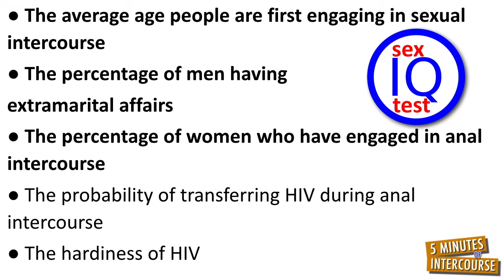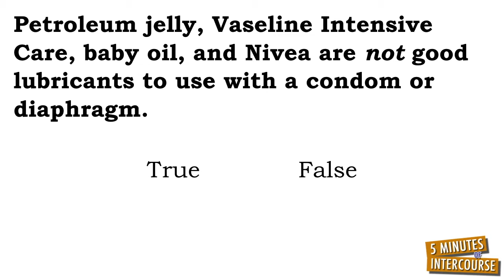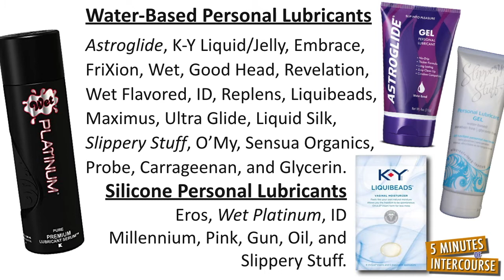The Biology of Personal Lubricants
True or False: Petroleum jelly, Vaseline Intensive Care, baby oil, and Nivea are good lubricants to use with a condom or diaphragm.

This statement is FALSE because all the lubricants listed contain petroleum. Petroleum-based personal lubricants break-down condoms and diaphragms on a microscopic-level, making them porous, and allowing sperm, bacteria, or viruses to pass through them — negating their birth-control or safe-sex effectiveness.

Thus, I only recommend petroleum-based personal lubricants used with condoms or diaphragms for people who want to gain a child or an STI (sexually transmitted infection).
With this said, and knowing the anus has no natural capacity for lubrication and knowing the vagina’s natural capacity for lubrication decreases with age and hormonal changes, I highly recommend water- or silicone-based personal lubricants, for people having any form of sexual intercourse.

For example, despite having increased sex drives, most postmenopausal women experience significant vaginal dryness because of a loss of estrogen, and often stop having sex because of the pain brought on by this dryness. A potential easy fix to this dryness is including personal lubricants in foreplay.

A final thought about personal lubricants, although it is easy to use, I do not recommend saliva as a lubricant for anyone because it has no chemical properties allowing for it be a good lubricant and STIs are easily spread through it.

Water-Based Personal Lubricants:

Astroglide, K‑Y Liquid/Jelly, Embrace, FriXion, Wet, Good Head, Revelation, Wet Flavored, ID, Replens, Liquibeads, Maximus, Ultra Glide, Liquid Silk, Slippery Stuff, O’My, Sensua Organics, Probe, Carrageenan, and Glycerin.

Silicone-Based Personal Lubricants:

Eros, Wet Platinum, ID Millennium, Pink, Gun Oil, and Slippery Stuff.

Petroleum-Based Lubricants:

Petroleum jelly, Vaseline Intensive Care, baby oil, and Nivea.

For a complete transcript of this video, including its references, check out

References

Chow, E. P. F., Cornelisse, V. J., Read, T. R. H. et al. (2016). Saliva use as a lubricant for anal sex is a risk factor for rectal gonorrhoea among men who have sex with men, a new public health message: A cross-sectional survey. Sexually Transmitted Infections, 92, 532–536.

Nappi, R. E., & Lachowsky, M. (2009). Menopause and sexuality: Prevalence of symptoms and impact on quality of life. Maturitas, 63, 138–141.

Voeller, B., Coulson, A. H., Bernstein, G. S., & Nakamura, R. M. (1989). Mineral oil lubricants cause rapid deterioration of latex condoms, Contraception, 39, 95–102.
Dr. Don Lucas, Ph.D. is a Professor of Psychology and head of the Psychology Department at Northwest Vista College in San Antonio Texas. He loves psychology, teaching, and research.

If you like this video, check out the YouTube channel, 5MIweekly
Sexuality personal lubricants STIs STDs pregnancy contraception safe sex menopause